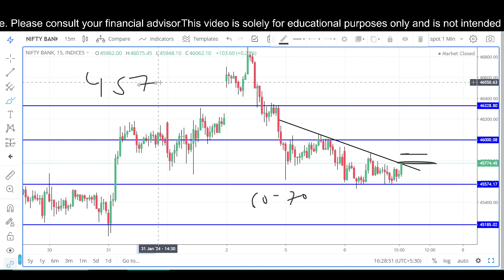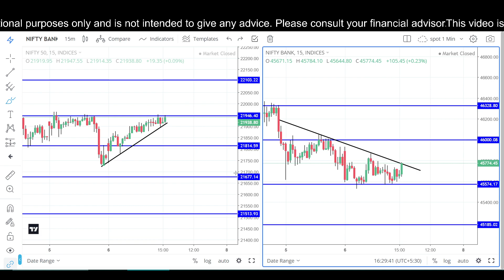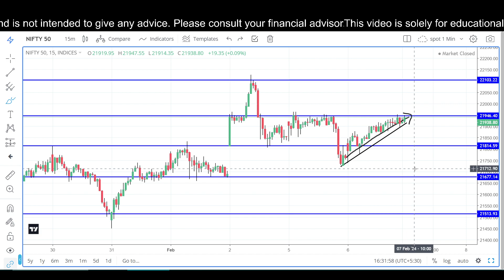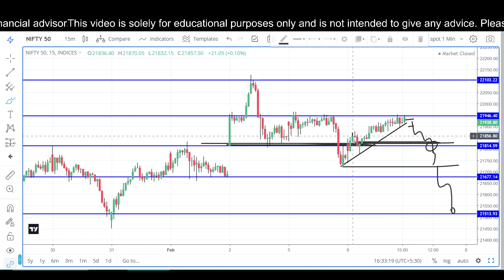Index Analysis Video with Logic & LEVELS | 07-02-24 Episode- 181